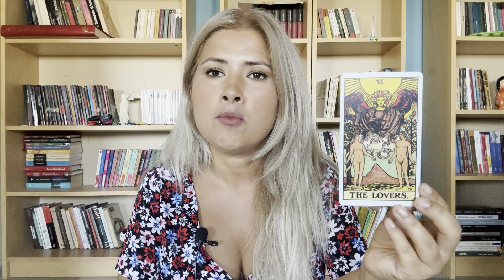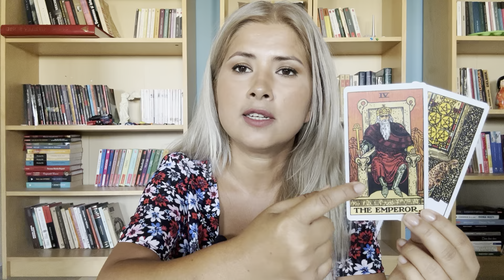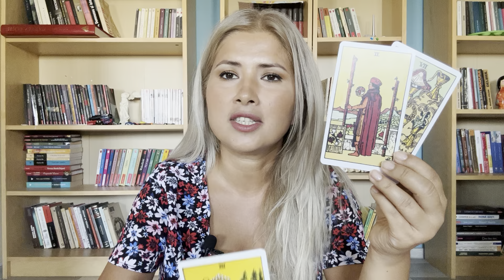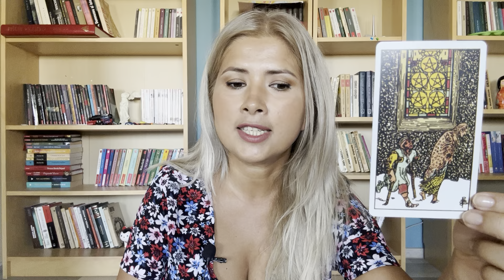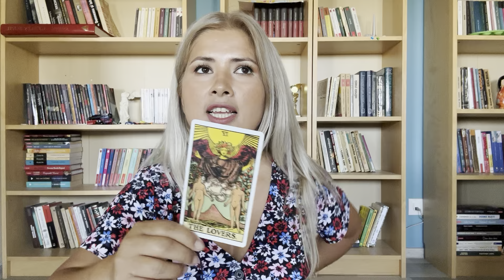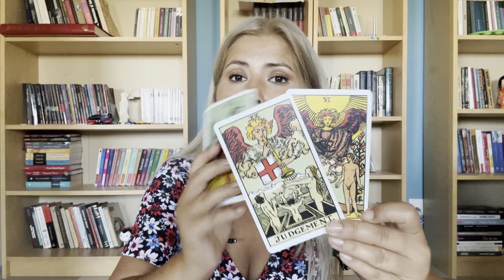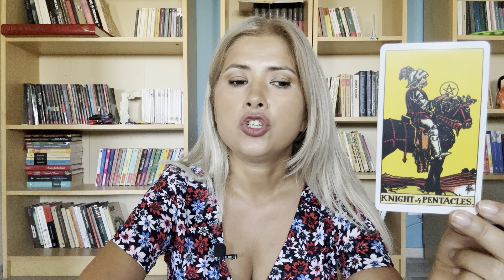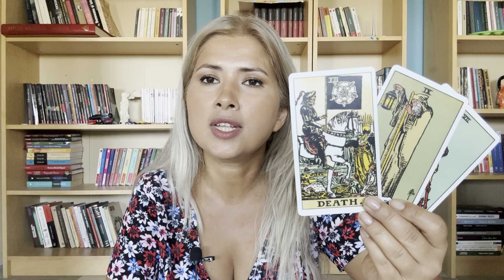TAROT IULIE 2023 ♈️♉️♊️♋️♌️♍️♎️♏️♐️♑️♒️♓️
0:00 Berbec
10:23 Taur
20:19 Gemeni
29:18 Rac
38:17 Leu
45:47 Fecioara
54:21 Balanta
01:01:39 Scorpion
01:10:03 Sagetator
01:16:34 Capricorn
1:23:14 Varsator
1:30:51 Pesti

Mulțumesc pentru donațiile pe care unii dintre voi simțiți să le faceți prin aplicația SUPER THANKS din Youtube.
Acum am și un link REVOLUT: @lamiaymum

Succes!
Lamia